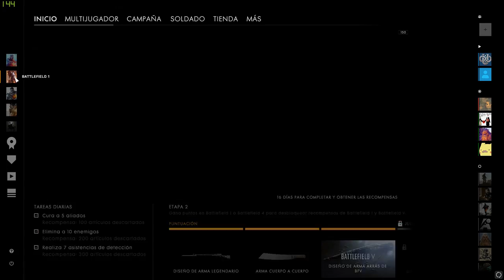Battlefield 1 Los chesters ep.158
battlefield 1 streams, ptfo con amigos y el clan.

 Mi pc:

CPU: I7 8700k 4.7 Ghz oc
GPU: MSI 1080 ti Duke
Motherboard: MSI Gaming M5 Z370
Ram: 16Gb Corsair vengeance lpx 3000 Mhz
AIO: Fractal designe Celsius s24
Fuente: Evga 850w GQ
SSD: Crucial MX300 525Gb
SSD: Kingston SV300 240Gb
Keyboard: Razer Blackwidow chroma
Mouse: Razer Mamba Tournament
Mouse pad: Razer Firefly
Headset: Razer Kraken
mic: Blues yeti black out